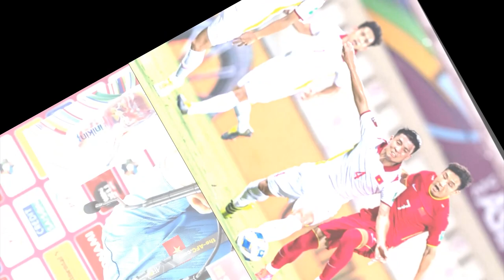🔥TIN NÓNG: INDONESIA VÀ TRUNG QUỐC QUYẾT TÂM CHIÊU MỘ THẦY PARK; KIATISUK MUỐN THAY THẾ THẦY PARK.